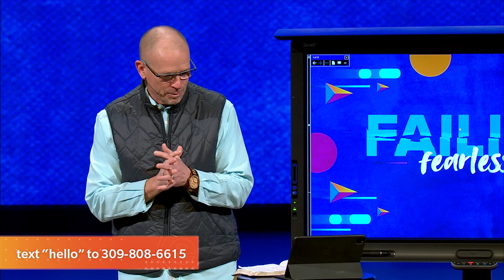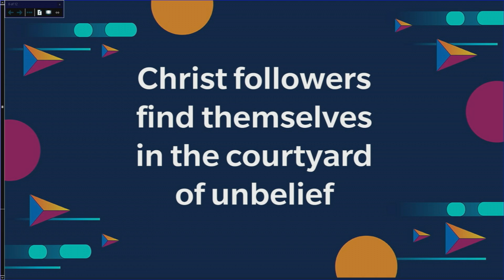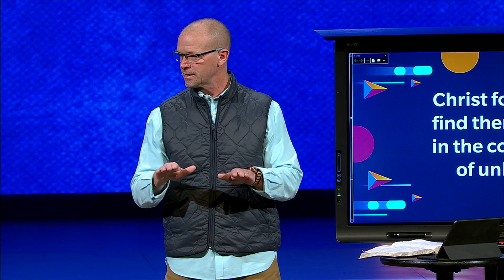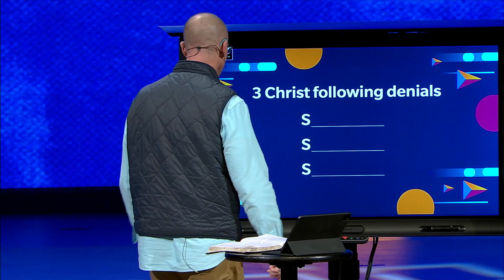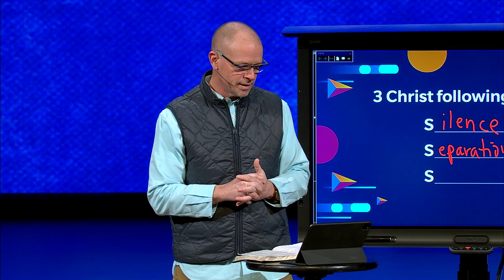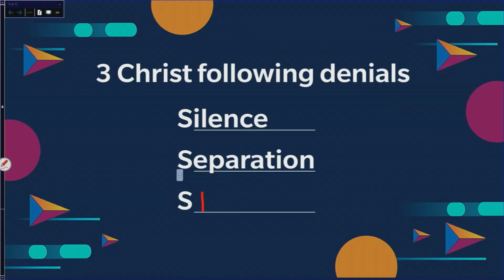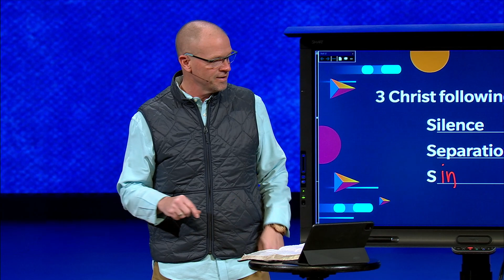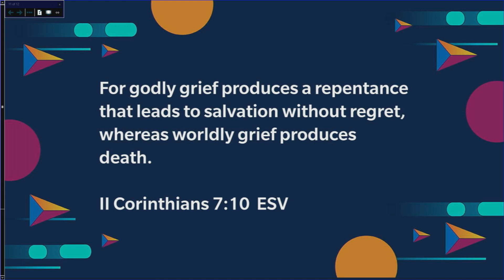From Fearful Denial to Fearless Following | Failing Fearlessly #6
2-6-2022 | Mike Baker | Mark 14:66-72